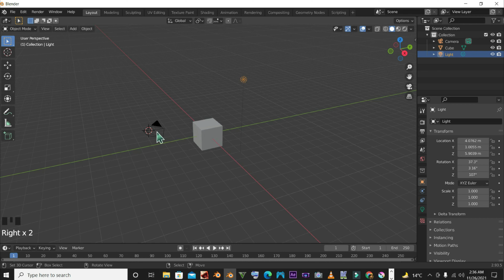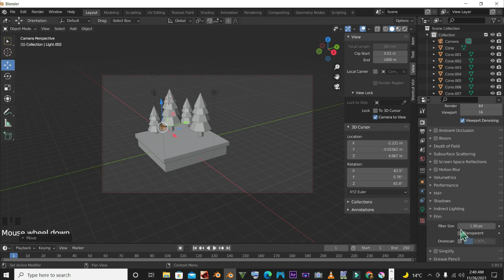3/11 Low Poly Art Blender 3.0 Hindi/Urdu Fundamentals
Low poly art is simply a means of creating a mesh of polygons in order to create a famous face or portrait design. Low poly design can be awe-inspiring! It can be hard to believe that you are looking at a collection of polygons rather than a very detailed portrait.